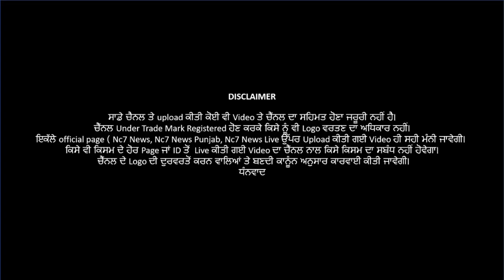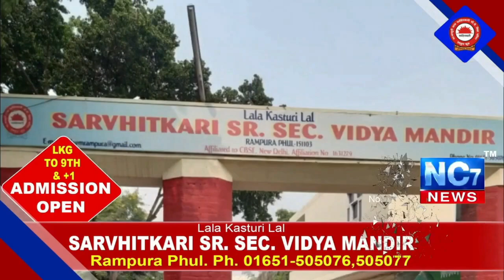6 March 2021 | Today Hukamnama | Darbar Sahib | Amritsar | Nc7 News | Aaj da Hukamnama